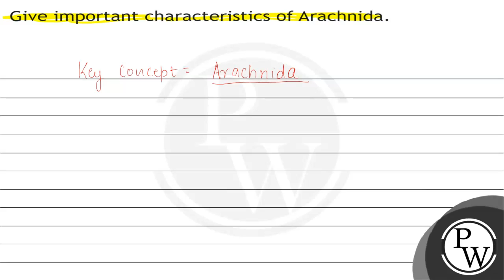Give important characteristics of Arachnida.